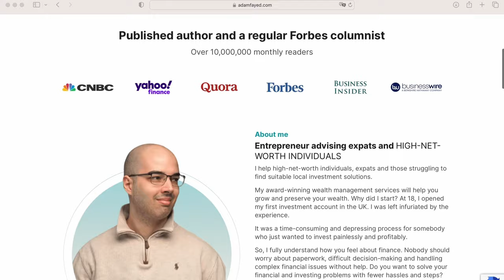🇵🇭 Living in the Philippines. Is it worth it?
We've asked foreigners living in the Philippines about the cost of living, pros and cons of living in the Philippines, how easy it is to make friends, expat communities, whether it is hard to open a bank account, how they manage their finance as a foreigner.

Huge thank you to all of you!